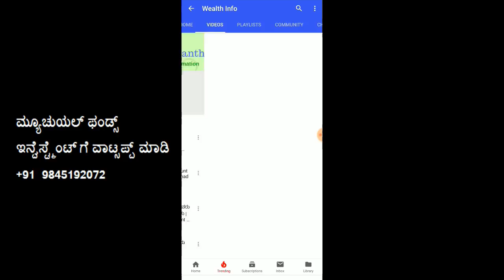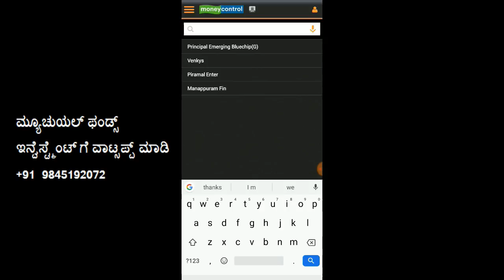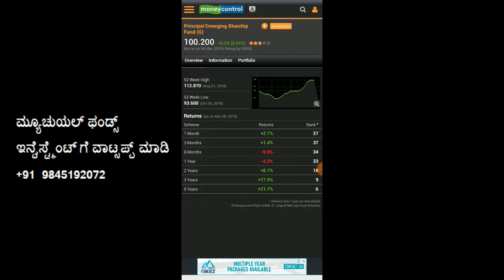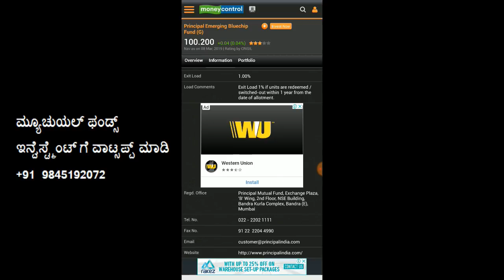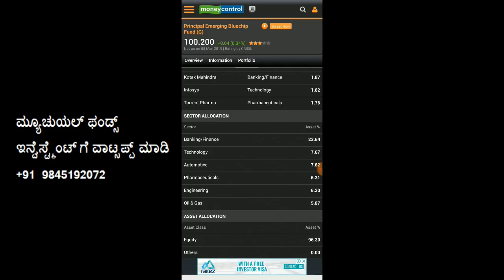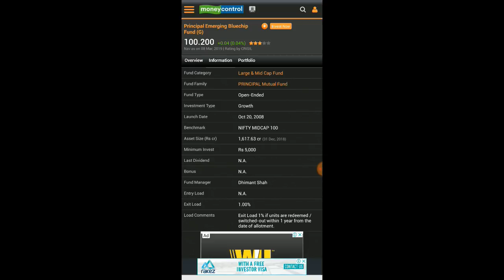10 ವರ್ಷಗಳಲ್ಲಿ 10 ಪಟ್ಟಾದ ಮ್ಯೂಚುಯಲ್ ಫಂಡ್ | mutual funds returns history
10 ವರ್ಷಗಳಲ್ಲಿ 10 ಪಟ್ಟಾದ ಮ್ಯೂಚುಯಲ್ ಫಂಡ್ | mutual funds returns history

mutual funds returns history in kannada
mutual funds returns in kannada
principal emerging bluechip fund review
mutual funds information in kannada

Sumanth